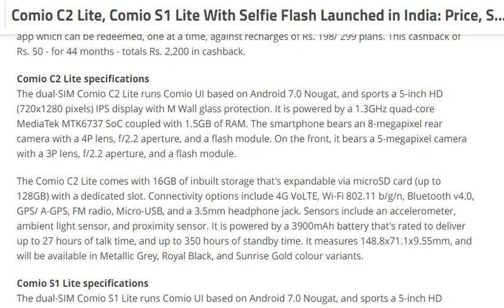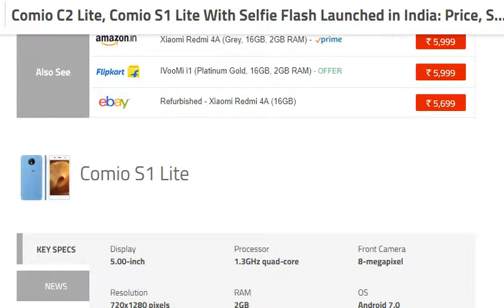tech news:Comio C2 Lite, Comio S1 Lite With Selfie Flash Launched